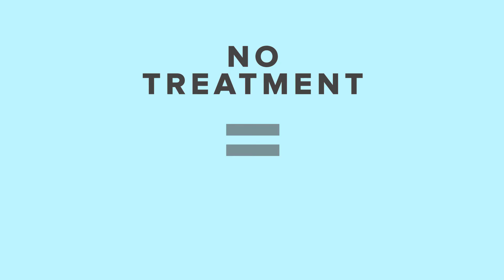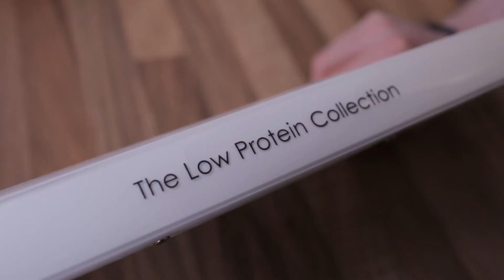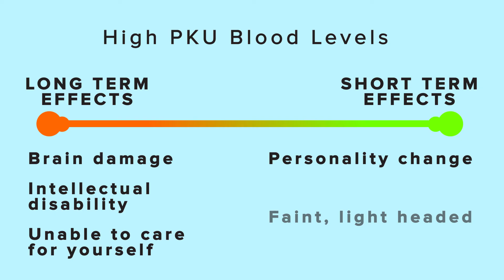Introduction to PKU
An introduction to PKU